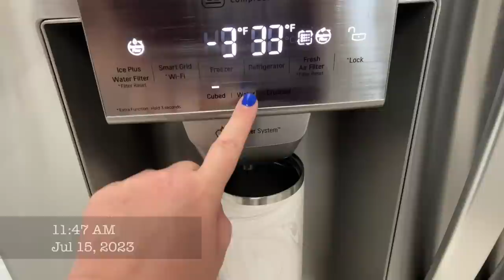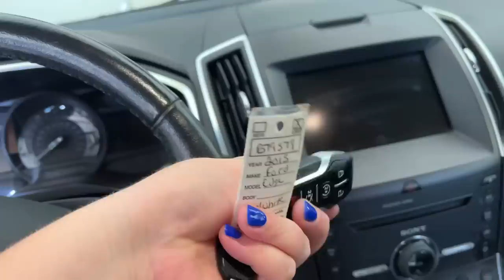MODELING TRIP! // VLOG # 169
Hey y’all! I had a lot of fun filming this one even if you didn’t get to see my modeling trip :)

Mentions…
Eyelash separator
JOICE shampoo
JOICE conditioner
Clinique makeup removing balm
Black bike shorts
Better Than Sex waterproof mascara
Coral tank
Black shorts
Black sandals
Revlon lip liner, 660 mauve
NYX lipstick/glosses, Magic Maker + Cash Flow
VERB heat protectant
Good Molecules mineral sunblock
Elemis mineral sunblock